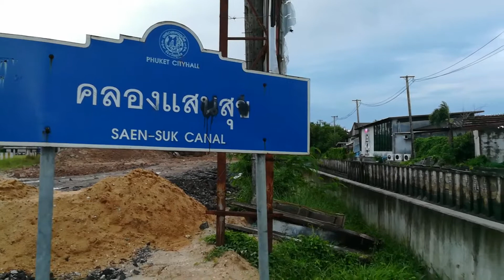03 เส้นทางน้ำ เมืองภูเก็ต คลองแสนสุข 14-09-18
เส้นทางน้ำที่เชื่อมกับคลองบางใหญ่บริเวณหลัง ธนาคารออมสินเพื่อช่วยระบายในตัวเมืองออกคลองแสนสุขออกสู่ทะเล